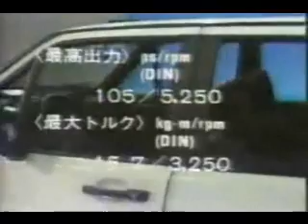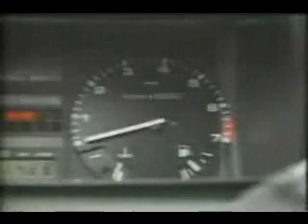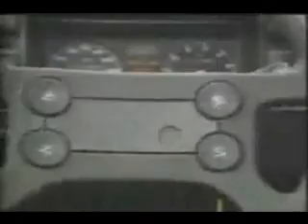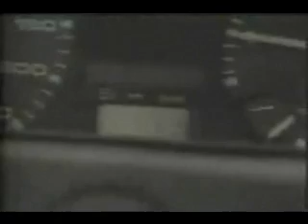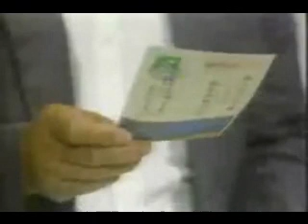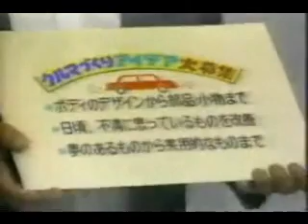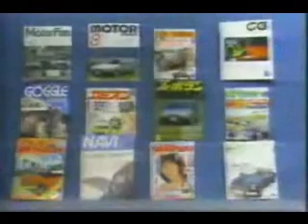新車情報'86 ＶＷ ジェッタＧＴ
欧州セダン"ＧＴ"上陸

#471.ＶＷ　ジェッタＧＴ　４ドア